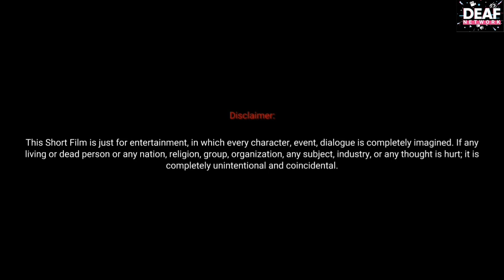Deaf Entertainment Episode 5 "Family Matters"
To remove the male chauvistic/egos to dominate on female stigma. This film is to all couple to come together to maintain equal rights on gender and the roots to curb the bad relationships.